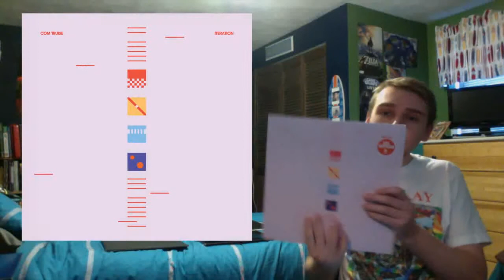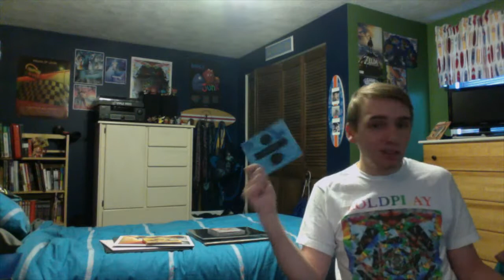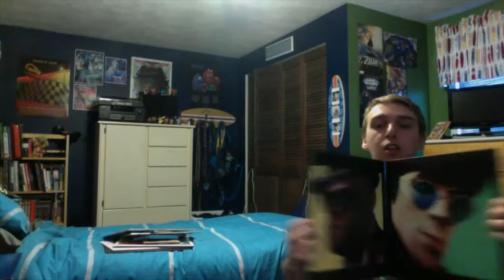BitBlogs #2: Top 20 Albums of the Year (So Far!)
Hey, guys! Sorry for such a long delay between videos, had a lot happen over the past few months.

In this episode, I talk about and review my top 20 picks for best albums of 2017 to date, as well as mention a few upcoming albums and EPs coming soon!

Here's my other YouTube accounts if you liked this one:
Endless Summer / BitFox (My Music Account):

The songs in this video are used for educational reasons only.